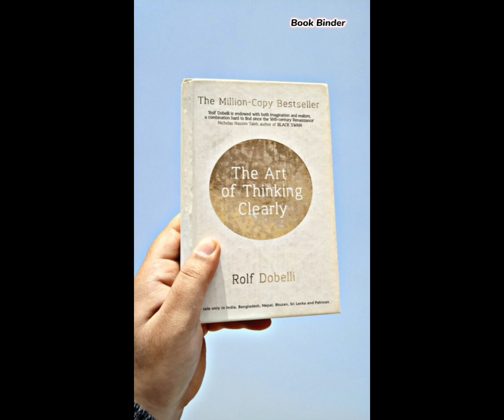book binder|Unleash Your Mind: 10 Books to Increase Your Brain Power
Are you ready to supercharge your brain and expand your intellectual horizons? In this YouTube Shorts video, we present a handpicked selection of ten mind-boosting books that will elevate your cognitive abilities and increase your brain power. Join us on a journey of knowledge and growth as we explore a diverse range of topics, from neuroscience and psychology to critical thinking and creativity. These books are packed with fascinating insights, practical exercises, and strategies to enhance your memory, improve your focus, and optimize your cognitive performance. Tune in now and discover the titles that will unlock your intellectual potential, sharpen your thinking skills, and ignite your curiosity. It's time to nourish your mind, expand your knowledge, and unleash the full power of your brain. Get ready to embark on a transformative reading journey that will take your cognitive abilities to new heights.

Bind Master: Book Binder
Book binder is a skilled artisan who expertly binds books, preserving their pages and covers in a durable and visually appealing manner. Their meticulous craftsmanship ensures that each book they work on is transformed into a masterpiece, combining precision, creativity, and attention to detail. The book binder's tools, like the bone folder and awl, enable them to carefully sew, glue, and trim the pages, resulting in a secure and aesthetically pleasing final product. Whether restoring ancient manuscripts or crafting contemporary volumes, the book binder's dedication to their craft shines through in every bound creation, leaving a lasting impression on readers and collectors alike.